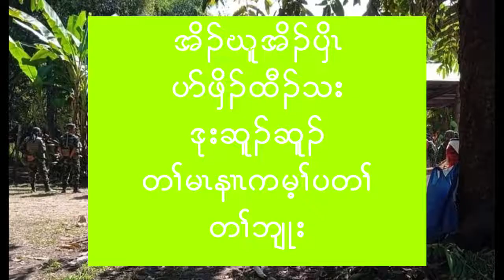Maw Khee Battle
On 21, March 2022, a combined force (KNLA, KNDO,PDF, DKBA) overran a Burmese military outpost known as Maw Khee and seized a lot of ammunition.